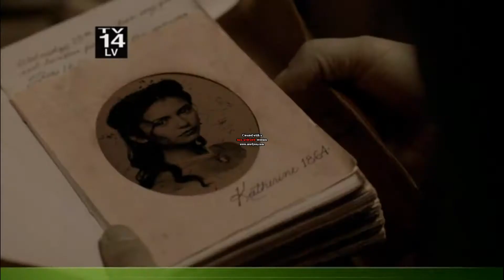Midnight Romeo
Video Webisode